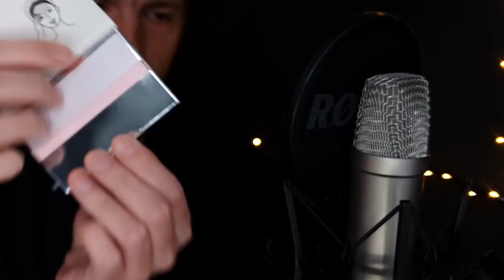Acute ASMR (AGS)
This is really sharp and effective asmr.